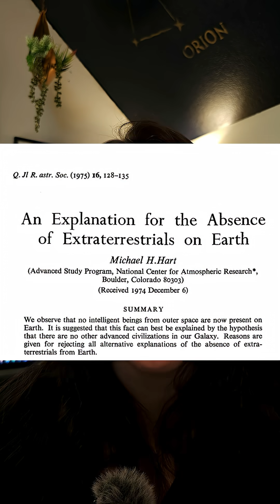The Fermi Paradox was not theorized by Enrico Fermi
Enrico Fermi didn't come up with the Fermi Paradox nor is it actually a paradox. This doesn't mean it's not still a great thought experiment or that we shouldn't look for life elsewhere.